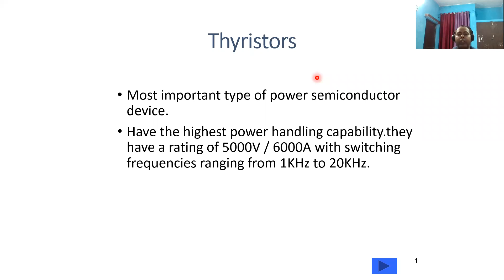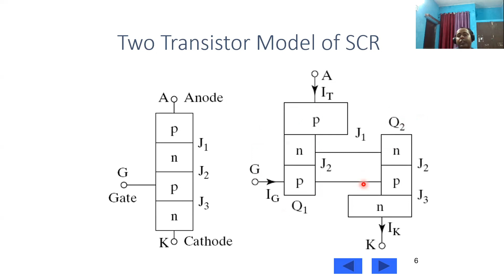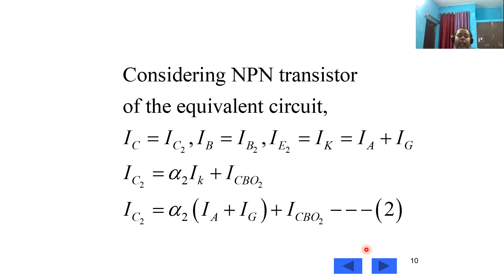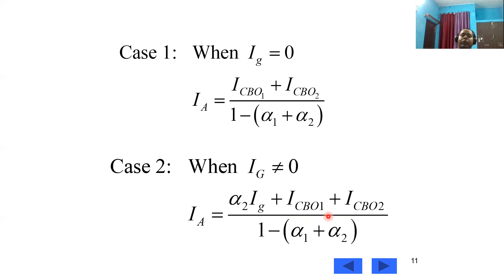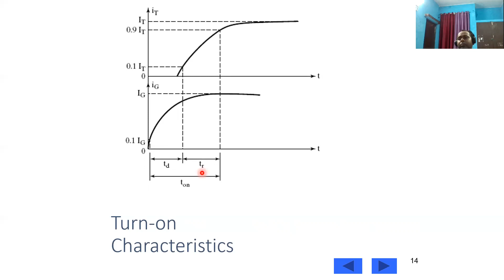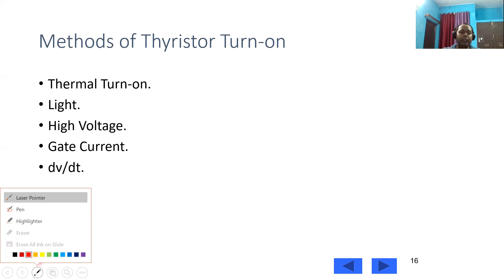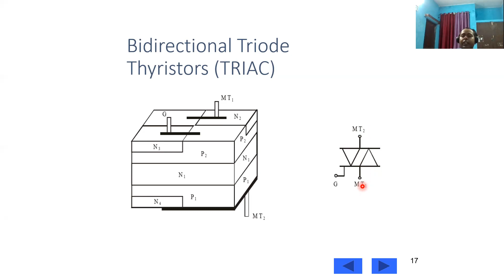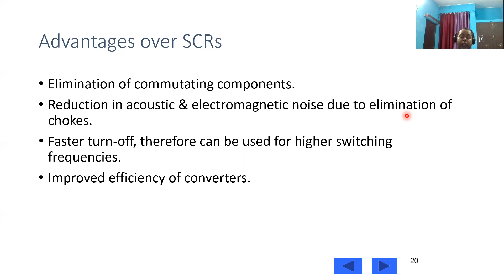SCR and TRIAC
Government Polytechnic Gorakhpur (IEC)